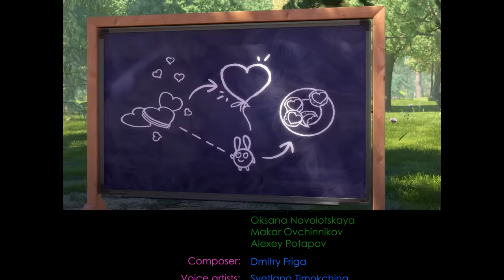Videos For Kids | SUNNY BUNNIES - SUNLIGHT! CAMERA! ACTION! | Season 3 | Cartoon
Sunny Bunnies are going to film a movie about Little Red Riding Hood. Everyting is set up and ready but the director is too angry and demanding. Let's see what sort of a movie will Sunny Bunnies end up with.